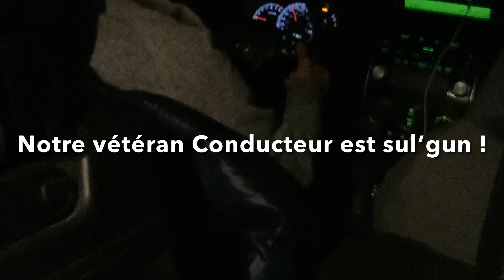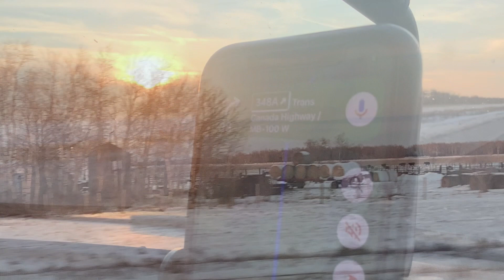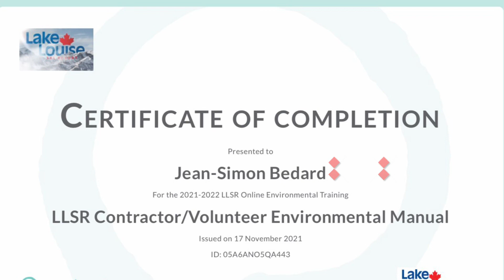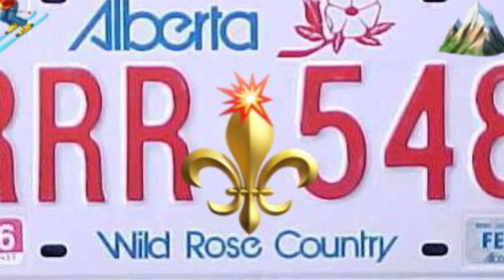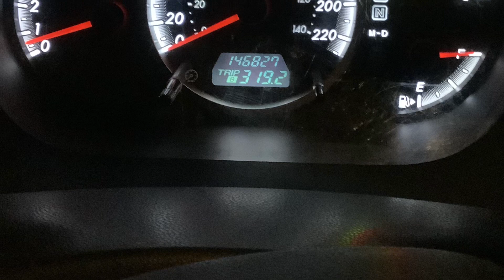Mon voyage dans l’Ouwesst !! 🚗🇨🇦⛷️🪖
Enivrant du début à la fin comme voyage d’aventure humaine ! 🔥